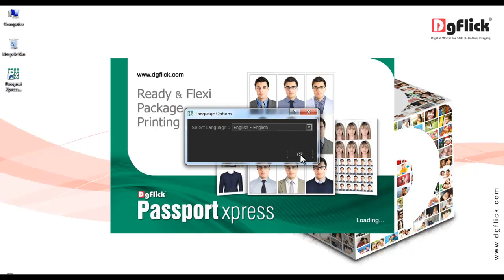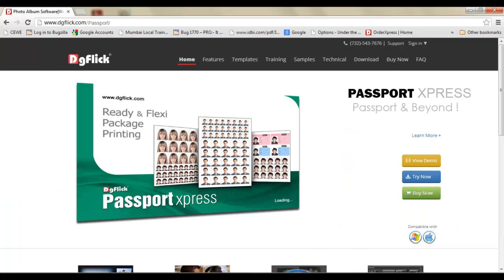PPx 02 Registration